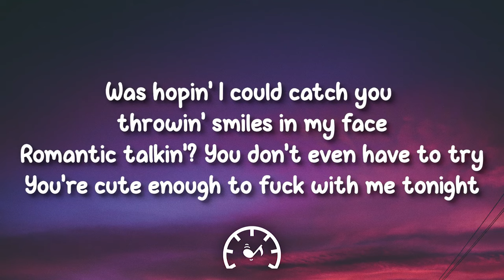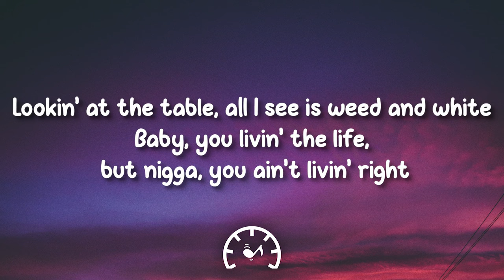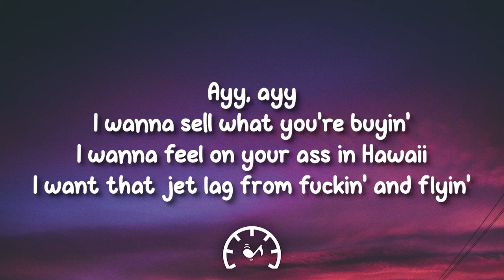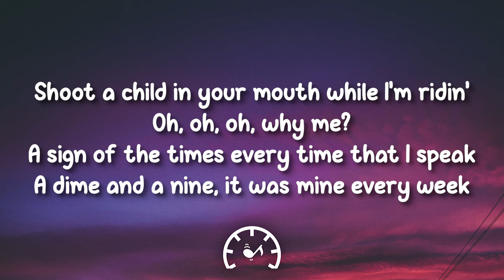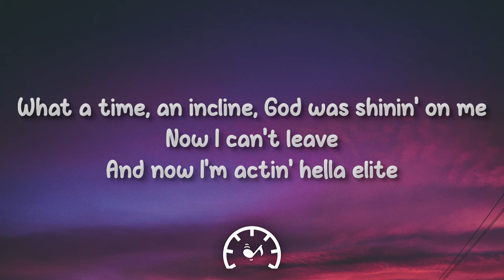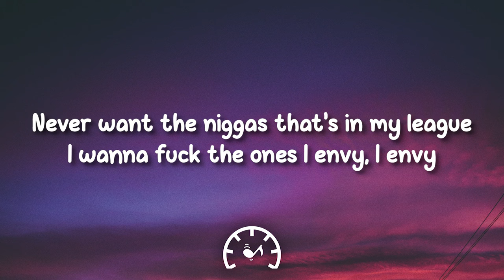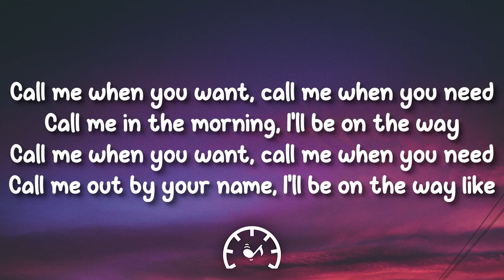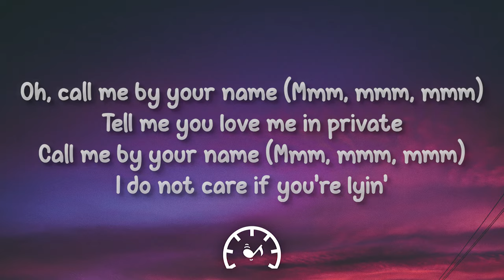Lil Nas X - Montero (Call Me By Your Name) (Lyrics)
🎤 Lyrics:

Looking at the table all I see is weed and white